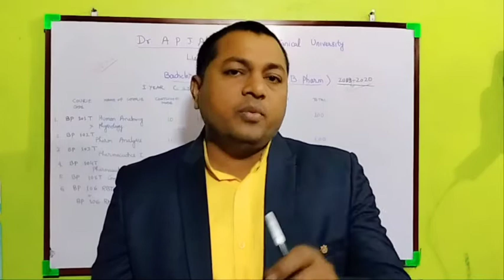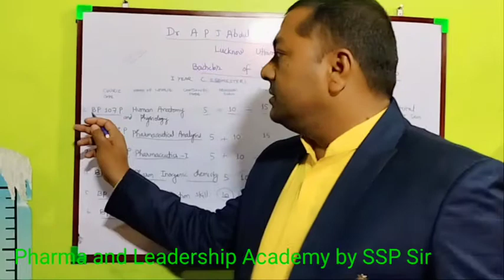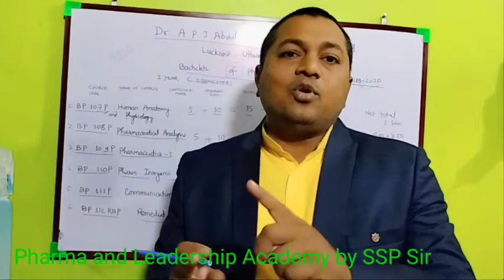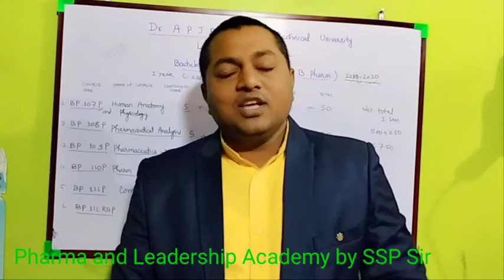Latest Information B.Pharm.I Sem|AKTU Lucknow|Pharma and Leadership Academy|I Semester